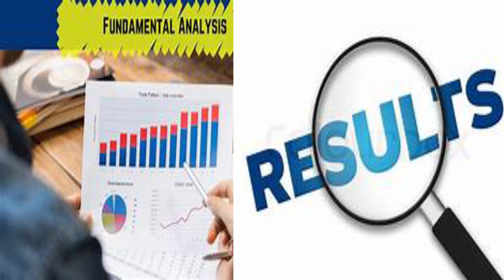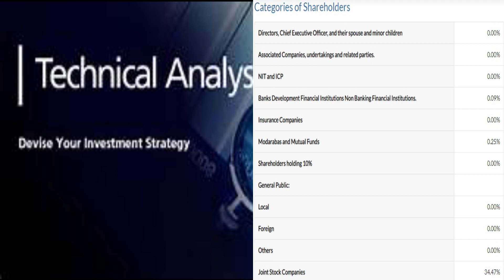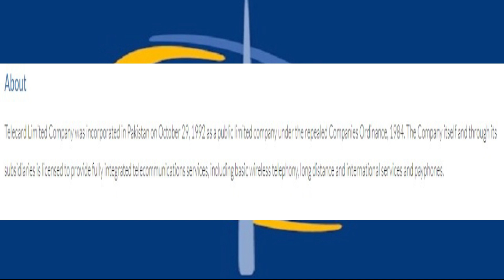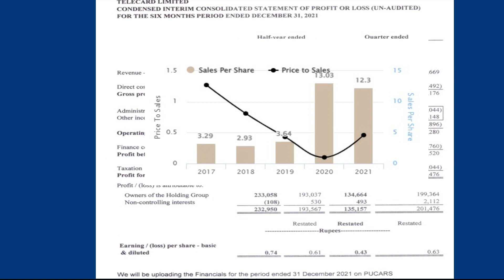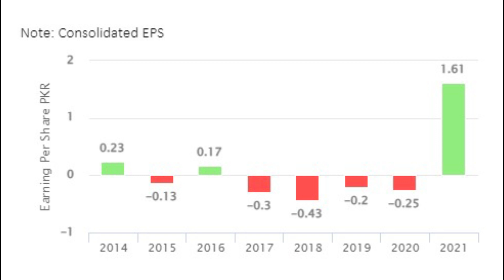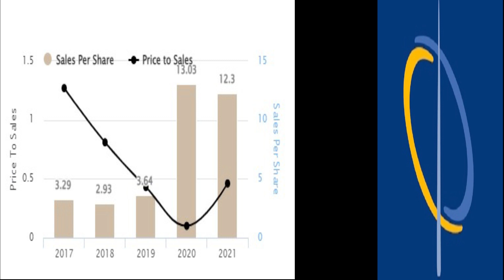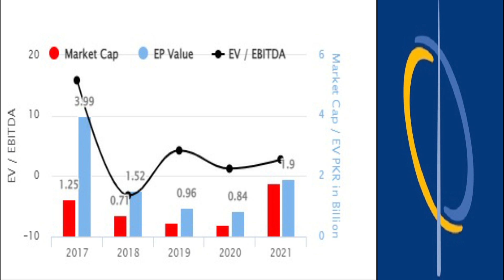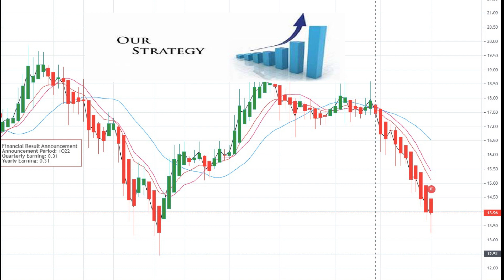Telecard(TELE)Result Review and analysis by Amir Iqbal and Team(PSX)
Video edited and produced by Amir Iqbal's Team member Abdullah (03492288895)
For account open 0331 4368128
Amir Iqbal and Team